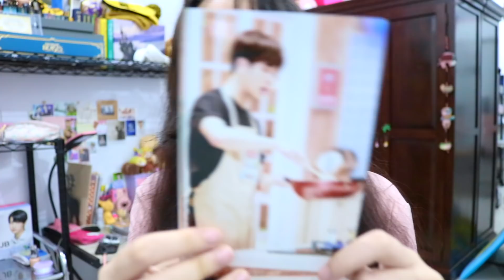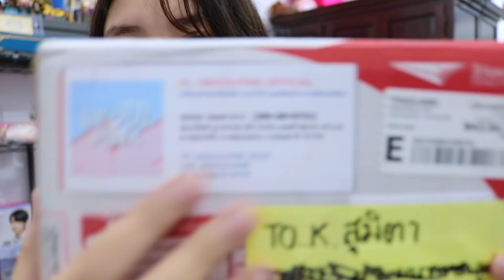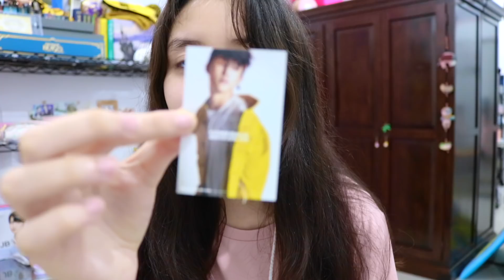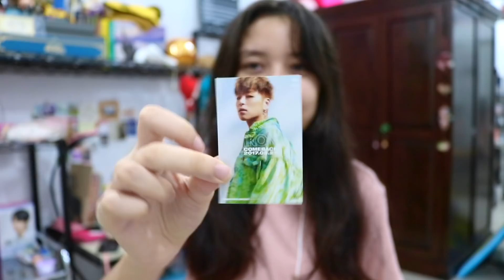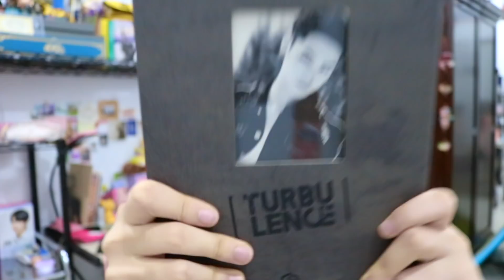แกะของติ่งวนไปดิ้~~ 👻 | Gina JJ 💕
Sub sisssss!
วันนี้ขออนุญาตมาลงเกี่ยวกับติ่งๆหน่อยนร้าาา~~~
ก็ใครที่ไม่ใช่ติ่งหรือไม่ชอบก็ต้องขออภัยด้วยนะคะ😭🙏🏻
(แต่ช่วงนี้ดาราเกาหลีมาแรงจริงๆ ถ้าไม่ลองเป็นก็ไม่รู้นะ)

ก็มีคนขอมาจีจัดให้นร้าาาาา🐷

ร้านที่ซื้อของในคลิป👇🏻

รองเท้าชัคกี้

♡Musical.ly: _GinaJJ

Equipment
♡กล้อง: Canon Eos 80D
♡Editor: iMovie